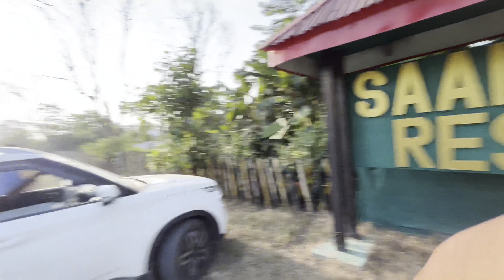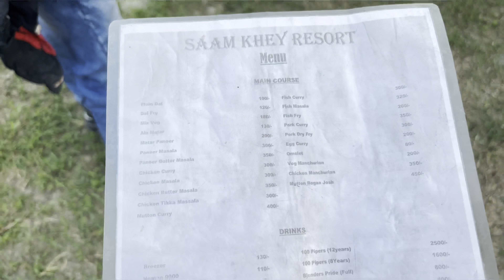Which is the best resort Kamlang resort || samkhey resort